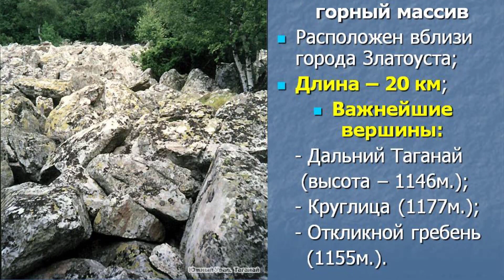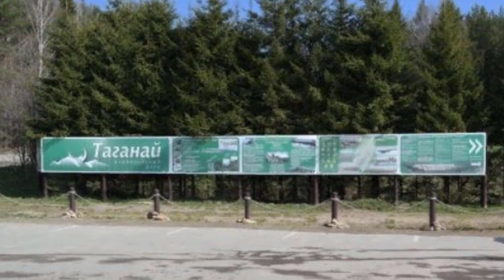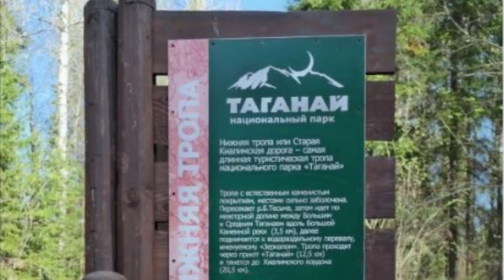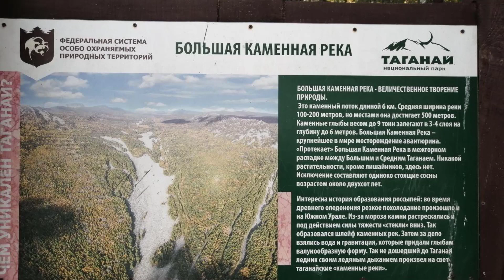ЗАПОВЕДНАЯ РОССИЯ. ТАГАНАЙ: КАМЕННАЯ РЕКА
Национальный парк Таганай — это огромная территория на Южном Урале, включающая в себя леса, горы, реки и болота.  Большая каменная река: огромные камни весом до 10 тонн лежат ровно, будто дорога, посыпанная гравием, ну или речка, стекающая с гор.Любители походов и ночёвок в палатках приезжают сюда со всей страны чтобы провести несколько дней на специальных стоянках — приютах, а ещё эти места привлекают уфологов и прочих любителей всевозможных аномальностей. Впрочем и для семейных прогулок в солнечный выходной денёк он тоже отлично подходит.